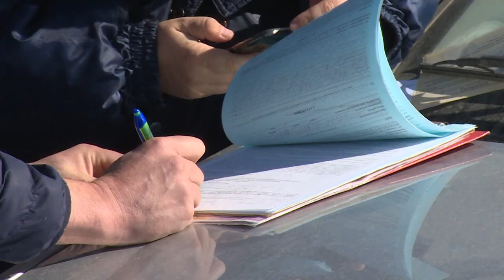Рейд по выявлению нелегальных такси прошел в Щелково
Профилактический рейд по выявлению нелегальных такси прошел в Щелково. Сотрудники областного Минтранса и Госавтоинспекции оштрафовали несколько водителей, которые занимались перевозкой граждан, нарушая при этом закон. Смотрите репортаж.